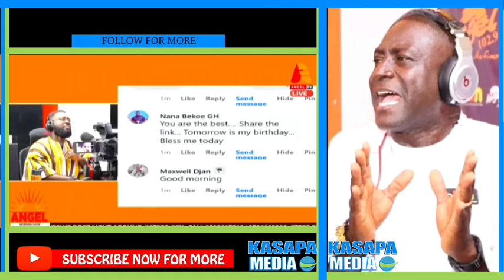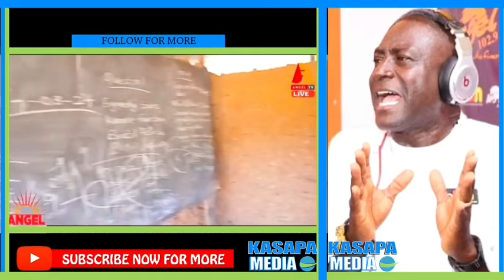You Are F@ke Captain Return The Galamsey Money Now!! Eeei Okatakyie Afrifa Exposed Captain Smart OO!